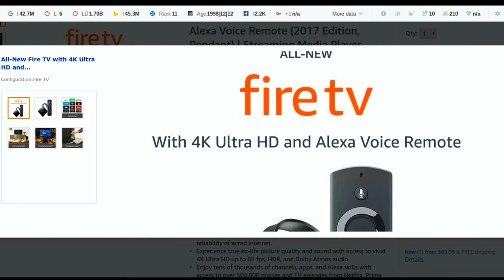Amazon #1 Top Men's Christmas Gift 2017 | Amazon Fire TV | $69 (Amazon Stick)😀😁😃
Want to get amazon best Men's X-mas Present for 2017? The Amazon Fire TV Stick/Box is your answer.😃😃😃 What is better than getting EVERY single channel including ALL SPORTS/Fights/Shows/ETC all for one low price from amazon.com. The best part is, there is NO monthly payment like cable.  I have personally saved over $150 per month just by buying this streaming media player and the picture is amazing!.  How about the kids?  You get all movies for free also when you purchase the programmed Amazon box!  Sound to good to be true?  We have an unconditional money back guarantee if you are not satisfied with the product. Do yourself and your family a good thing this christmas and lower your bills while getting a kick-ass cool christmas present for your husband or wife.

Amid Amazon's latest flood of Alexa-powered Echo devices, it's easy to lose sight of the tiny new Fire TV. But it could be another big seller for the retail giant.

Called simply the Amazon Fire TV, it costs $70, or £70 in the UK. That makes it nearly twice as much as the similarly sized, yet much-longer-named Amazon Fire TV Stick with Alexa Voice Remote. That stick is the site's perennial best-seller in Electronics, with more than 100,000 user opinions averaging 4.5/5 stars.Amid Amazon's latest flood of Alexa-powered Echo devices, it's easy to lose sight of the tiny new Fire TV. But it could be another big seller for the retail giant.

Called simply the Amazon Fire TV, it costs $70, or £70 in the UK. That makes it nearly twice as much as the similarly sized, yet much-longer-named Amazon Fire TV Stick with Alexa Voice Remote. That stick is the site's perennial best-seller in Electronics, with more than 100,000 user opinions averaging 4.5/5 stars.
The main difference between the two is 4K HDR video, which delivers improved image quality to compatible TVs as long as you're watching a 4K and/or HDR TV show or movie. The new Fire TV also supports Dolby Atmos audio and has a slightly faster quad-core processor (1.5GHz versus 1.3GHz). That's about it.

Both devices stream video from Netflix, Hulu, Amazon and a host of other services. They also include a remote control with voice capabilities that invokes Alexa, Amazon's digital assistant. And there's even a new function that allows a Fire TV to be controlled by Echo speakers, hands-free using your voice.

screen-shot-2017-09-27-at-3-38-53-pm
Amazon.com
Physically the Amazon Fire TV is kinda weird. Rather than a traditional stick, it's a flat square (2.6 inches on a side) with an attached HDMI cable that dangles behind your TV. The Google Chromecast was the first such dangling dongle, albeit rounder in form.

The Fire TV does basically the same things as the $180 Apple TV 4K, although that box has Dolby Vision HDR capability the Fire TV lacks. The two more directly competitive 4K players are Chromecast Ultra and in particular, the new Roku Streaming Stick Plus, both of which cost $70. I'm interested in pitting Fire TV and the new Roku against one another in a full review.

And Amazon could have another, more expensive Fire TV up its sleeve. A leak that proved prescient in describing this $70 streamer also mentioned a higher-end, cube-shaped Fire TV equipped with far-field microphones and integrated speaker.
Get your Amazon Fire TV or Amazon Fire Stick or Amazon Fire Box Today!  top mens xmas gift of the year!  best mens present you can find, get your man unlimited sports channels for a christmas gift

- Amazon - Fire TV - Kodi - Downloads - Android - Kodi Version 17.3